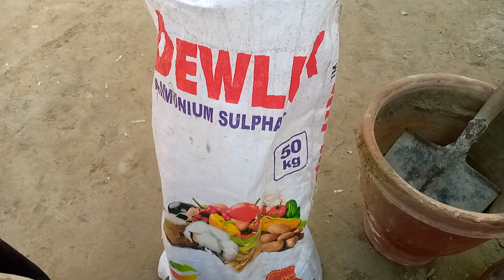Mango plant transfer to another pot ||mango plants grow and it's care tips in Urdu||mr.murtza mali